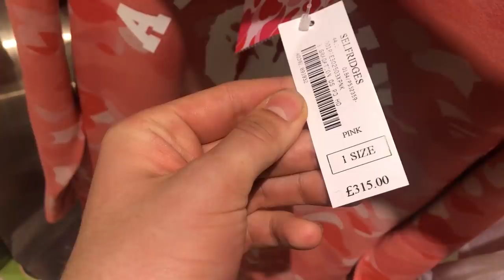VLOG COMPRANDO STREETWEAR EN LONDRES!! (Supreme, Off-White, BAPE, Palace…)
Este nuevo vídeo es un vlog comprando streetwear en Londres con Sneaker Family. Os enseño las tiendas de Supreme, Off-White, Bape, Palace y muchas más.

Quieres participar en el sorteo de unas Yeezy Boost 350 V2 por el especial 200.000 suscriptores!